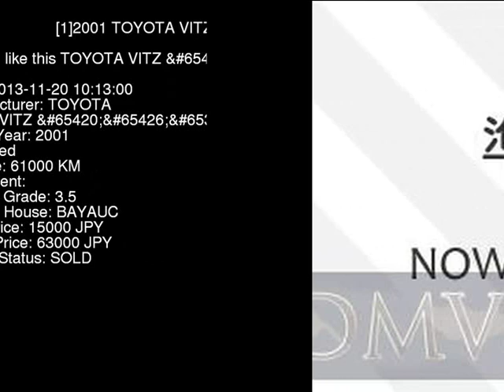2001 TOYOTA VITZ NCP10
the Authority on JDMs since 2007!  . Details on this car from auction in Japan